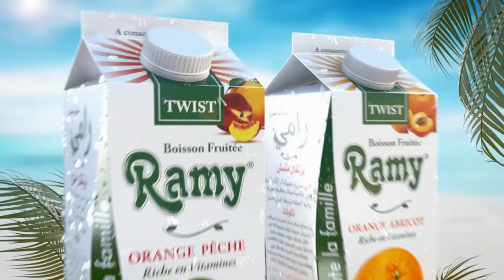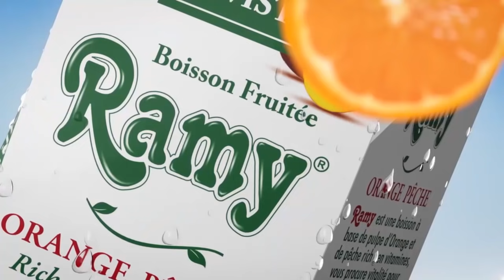18 - Live Story - لايف سطوري- Le voyage - Suite - الرحلة | Ramdan 2020رمضان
18 - Live Story - لايف سطوري- Le voyage  - Suite -   الرحلة | Ramdan 2020رمضان

Live Story est un nouveau concept présentant des situations humoristiques ou les principaux acteurs sont le duo Boubiou et Aziouez qui chaque jours partent vers de nouvelles aventures, au cours de journées remplient de rebondissement et d'histoires insolites, dans un style comique imprégné de la société algériennes,  tout cela sans compter sur les interventions fréquentes de nouveaux personnages qui agrémenterons chaque épisodes par de nouveaux caractères

Comédiens : Djihad Chambi / Hamza Gaoua / Souhaib Ben Zerga / Aya Moubarak / Sifou Abdelli / Houda Chakour